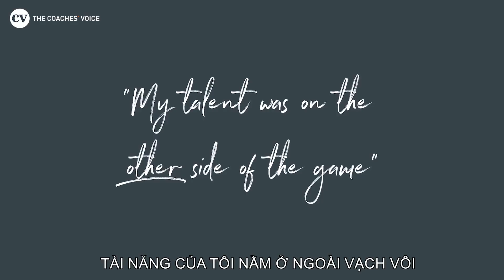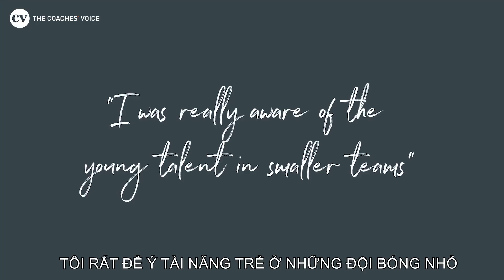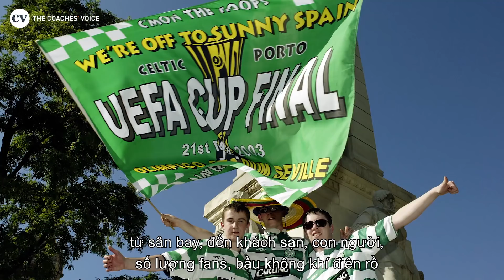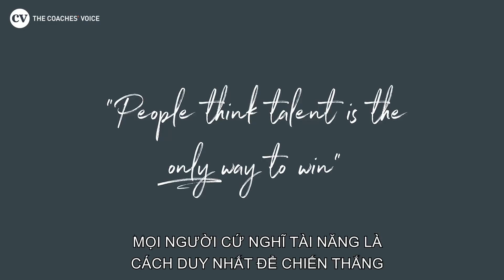JOSÉ MOURINHO | CẬU BÉ MÊ BÓNG ĐÁ & HLV VĨ ĐẠI NHẤT PORTO | KHỞI ĐẦU MỘT HUYỀN THOẠI (PHẦN 1)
JOSÉ MOURINHO: SỰ KHỞI ĐẦU CỦA MỘT HUYỀN THOẠI | FC PORTO
Phỏng vấn độc quyền |  Phần 1- FULL HD 1080p

🔻 Những kỉ niệm về người cha, những bước đầu đến với sự nghiệp huấn luyện, những đội bóng đầu tiên và cú ăn ba lịch sử cùng FC Porto... - tất cả sẽ được Mourinho chia sẻ trong video này.

🔻Vietsub | Chapter One: Winning the UEFA Cup and Champions League with Porto | CV Stories

🔔 Nhấn chuông ở góc bên phải màn hình để nhận được thông báo ngay khi kênh premiere video mới nhé🔔

➤Video by Hykha & Vũ Trần Bảo Long | The Coaches´ Voice
➤ HÀNH TRÌNH LÀM NÊN “NGƯỜI ĐẶC BIỆT” JOSE MOURINHO
Jose Mourinho
Bồ Đào Nha: Benfica 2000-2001, Leiria 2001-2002, Porto 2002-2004

Sau khi kết thúc thời gian ở Barcelona, ​​nơi ông làm việc cùng với Bobby Robson và Louis Van Gaal, Jose Mourinho bắt đầu sự nghiệp với tư cách là một huấn luyện viên vào năm 2000 tại quê nhà.

Ở Bồ Đào Nha, anh ấy dẫn dắt Benfica, Leiria và sau cùng là Porto, đội bóng nơi ông giành được danh hiệu quốc tế lớn đầu tiên của mình, chiếc cúp UEFA  Cup năm 2003.

Vào năm 2004, Mourinho đã đưa Porto đến chiến thắng 3-0 trước Monaco để nâng cúp danh giá nhất cấp CLB - UEFA Champions League.